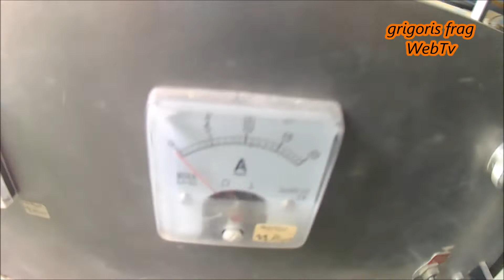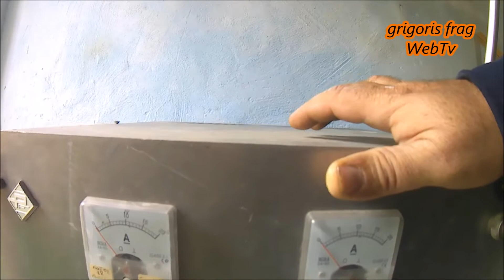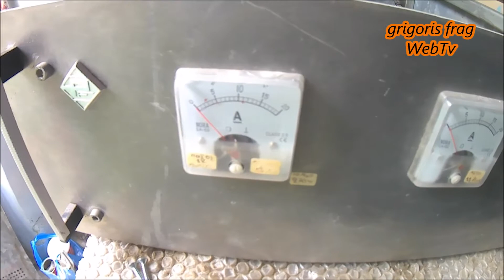linear 400wat MRF317